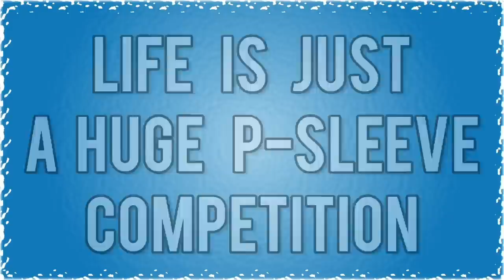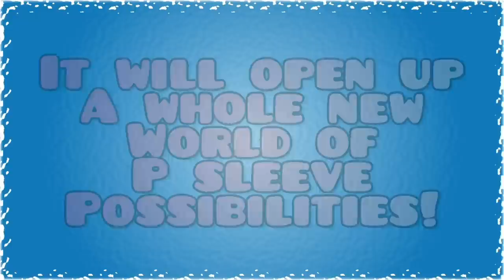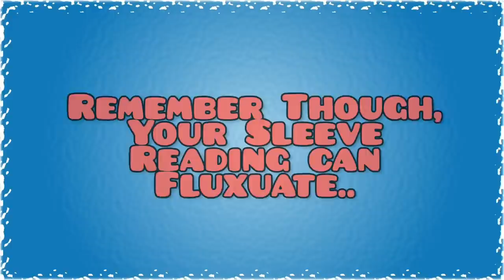The World Is One HUGE P-Sleeve Competition - What's a PQA Meter?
33secrets Sandman Greg Adams Coach Wheat Waffles Aaron clarey coach red m.g.t.o.w. Darius M entrepreneurs cars